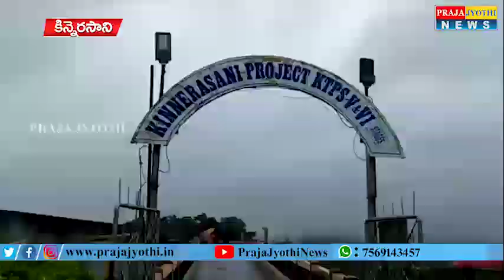జలకళతో ఉట్టిపడుతున్న కిన్నెరసాని డ్యామ్ || Praja Jyothi News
Beauty Of Kinnerasani Dam in Khammam || Praja Jyothi News